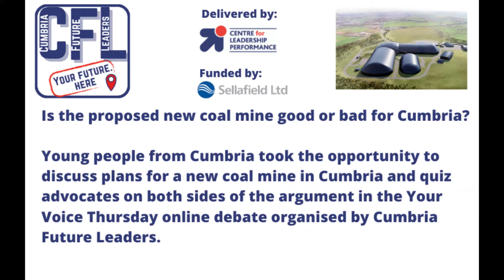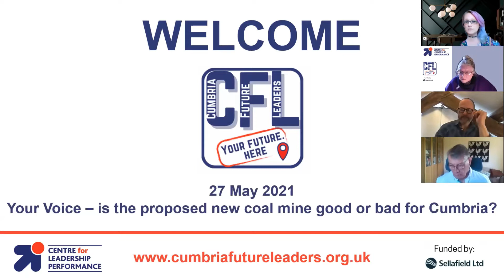CFL- Your Voice Thursday 27th May 2021 Is the proposed new coal mine good or bad for Cumbria?